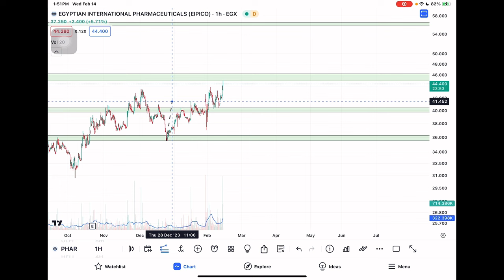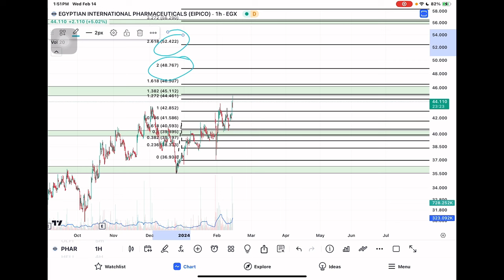تحديث أيبيكو PHAR